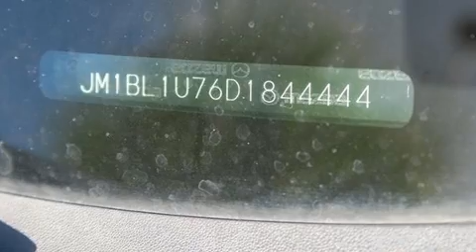2013 Mazda 3 4 Door in Lakeland, FL 33809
The 2013 Mazda Mazda3. This 4 door, 5 passenger sedan still has fewer than 60,000 miles! It features a front-wheel-drive platform, an automatic transmission, and a 2 liter 4 cylinder engine. Top features include front bucket seats, 1-touch window functionality, a tachometer, variably intermittent wipers, power door mirrors, power windows, remote keyless entry, and much more. Audio features include a CD player with MP3 capability, steering wheel mounted audio controls, and 4 speakers, providing excellent sound throughout the cabin. With side curtain airbags supplementing the rest of the safety network, you can be assured that you and your passengers will experience top-tier protection. We pride ourselves in the quality that we offer on all of our vehicles. Please don't hesitate to give us a call.